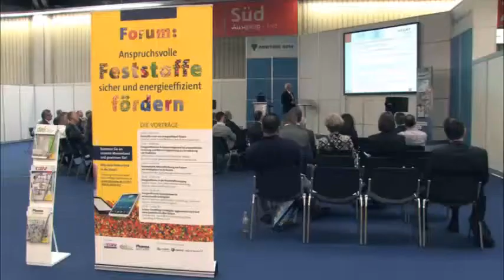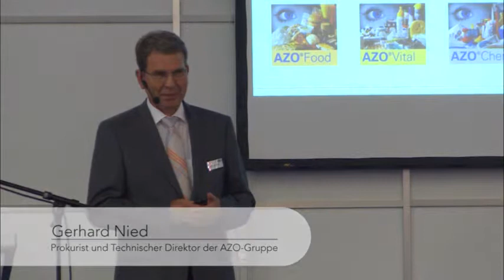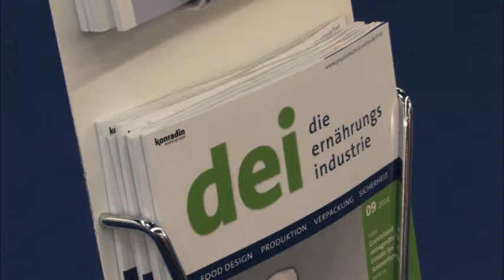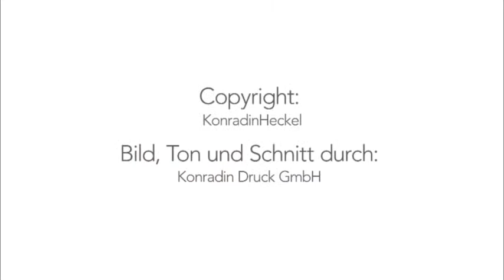Powtech/Technopharm 2014 - Fachforum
Das Fachforum „Anspruchsvolle Feststoffe sicher und energieeffizient fördern", das die Fachzeitschriften cav chemie anlagen verfahren, dei die ernährungsindustrie und Pharmaproduktion auf der Powtech 2014 veranstalteten, gab einen umfassenden Überblick über die derzeit angebotenen Technologien. Die sechs Fachvorträge beleuchten die Besonderheiten und Vorteile unterschiedlicher Förder- und Dosiersysteme für verschiedene Anwendungen in den Bereichen Chemie, Pharma und Food.